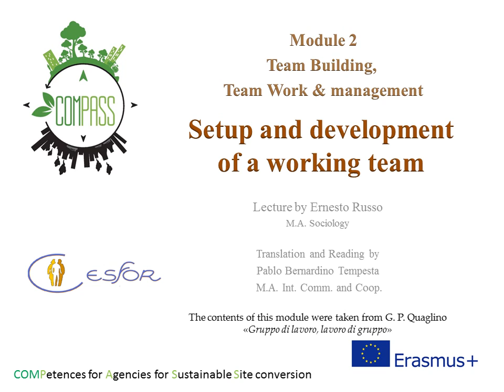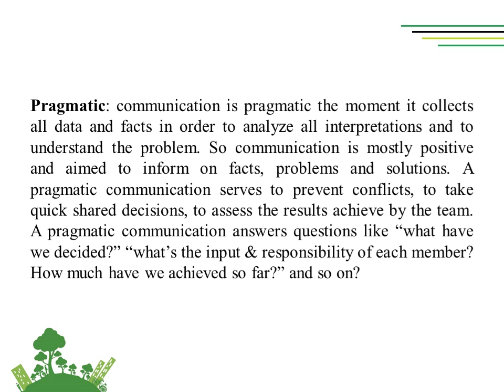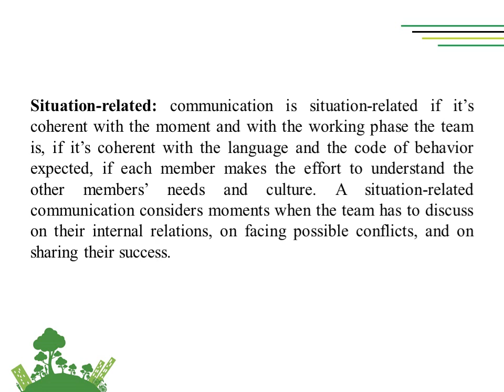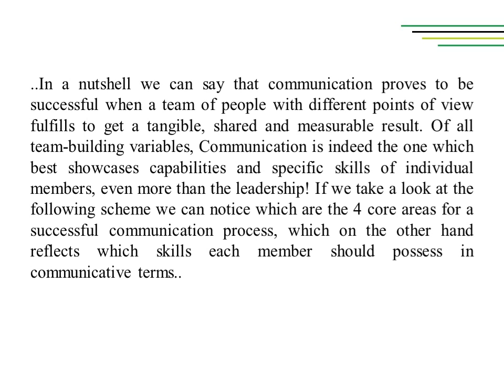Lesson 4.4 Communication part 2